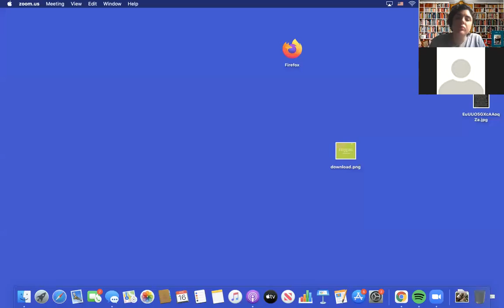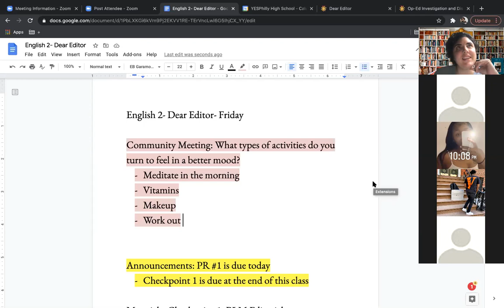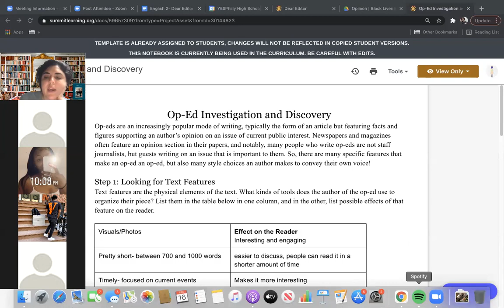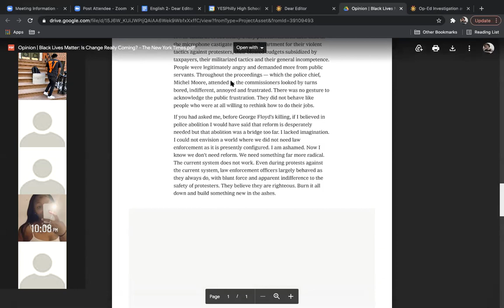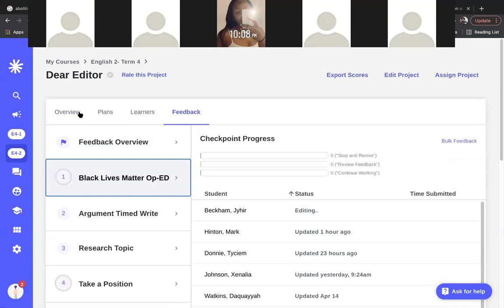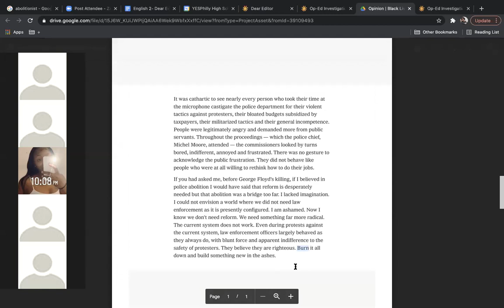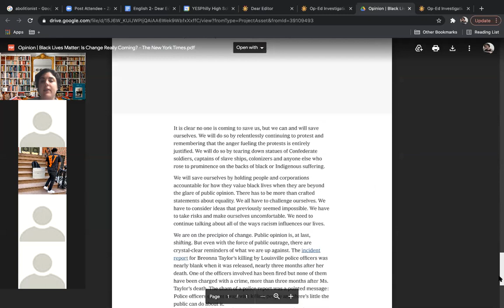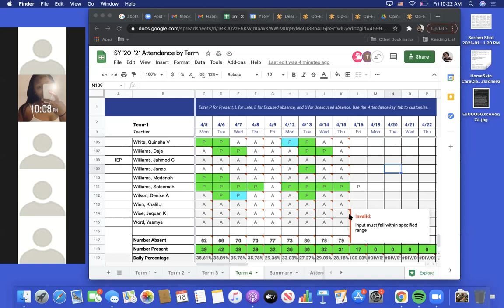English 2- Checkpoint 1 notes and discussion